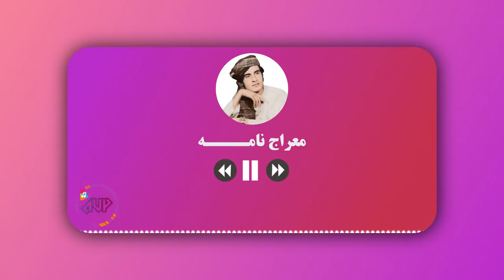Miraj Nama - Obaidullah Jan Kandahari - معراج نامه شریف - مکمل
Song: Miraj Nam - معراج نامه شریف - مکمل
Singer: Obaidullah Jan (عبیدالله جان کندهاری)
Lyrics: Sayed Abdul Khaliq

# عبیدالله جان

Official Channel________________________________________
AUP Music